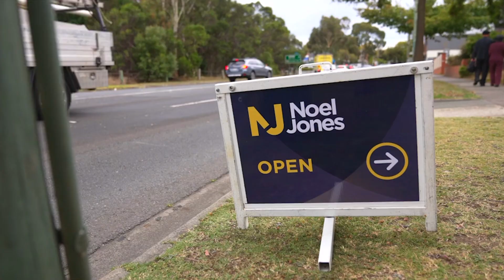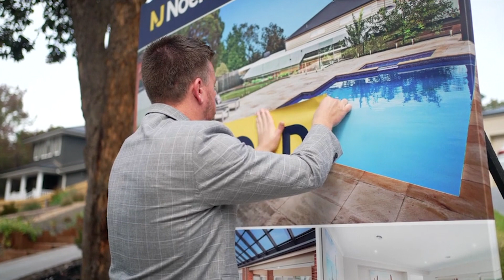In Our Clients Words